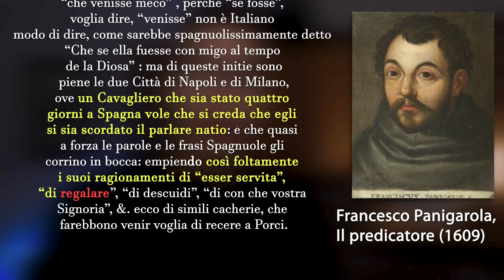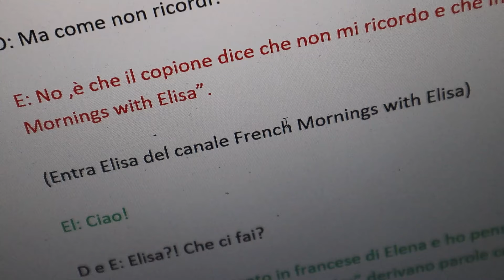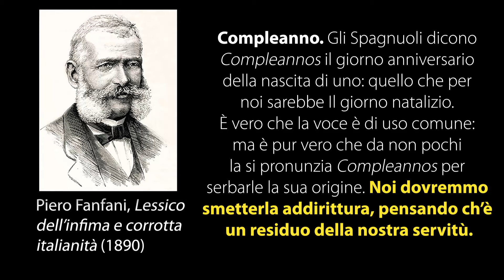Quando l'italiano COPIA lo SPAGNOLO: gli ispanismi, con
🎁Scarica l'ebook gratuito '50 modi di dire che usiamo in italiano tutti i giorni'

Io e Elena del canale @Linguriosa parliamo di ispanismi nella lingua italiana, ovvero di parole provenienti dalla lingua spagnola. Alcune sono insospettabili.
Andate a vedere il video che abbiamo fatto per il suo canale sui falsi amici (in cui parlo spagnolo)!

Si ringraziano per la partecipazione anche @PortugueseWithLeo e @FrenchmorningswithElisa!